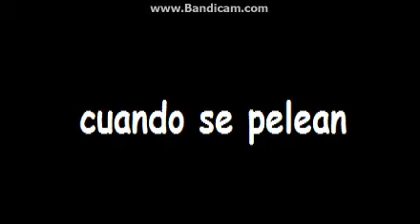Los hermanos! - pandoru2 aj